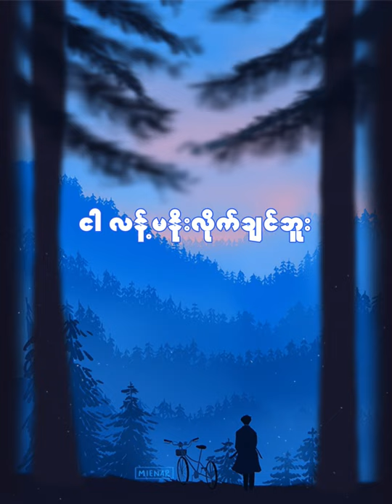ဇော်မြင့်ဦး - အိပ်မက်နတ်သမီး (Zaw Myint Oo)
Song - Eaint Mat Nat Tha Mee (အိပ်မက်နတ်သမီး)
Artist - Zaw Myint Oo (ဇော်မြင့်ဦး)